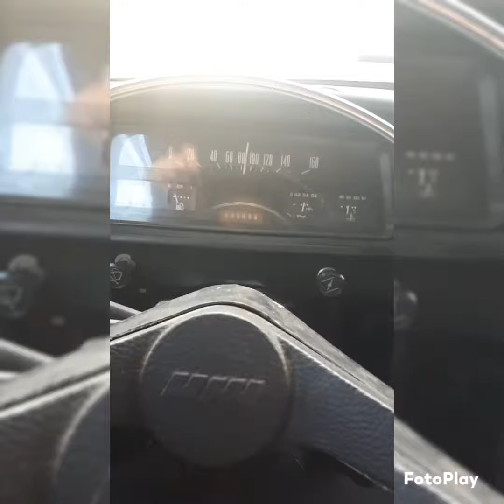7 апреля 2023 г.